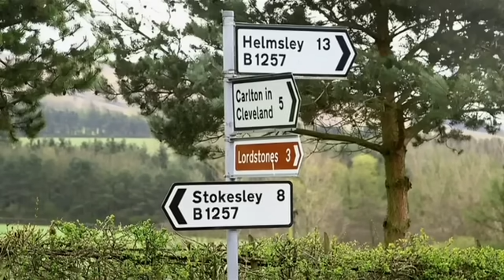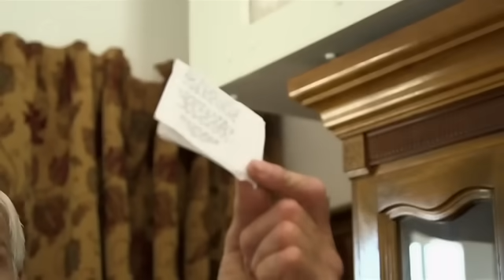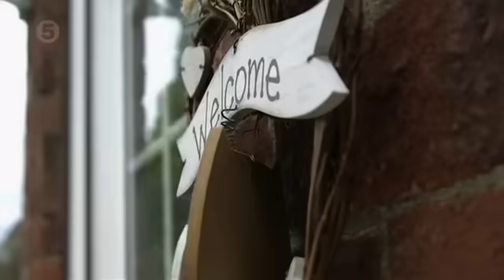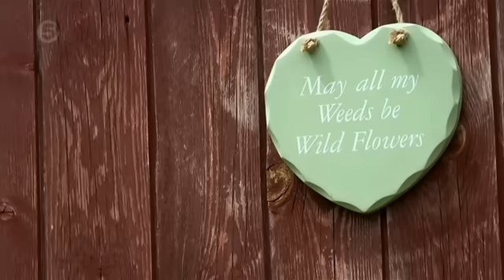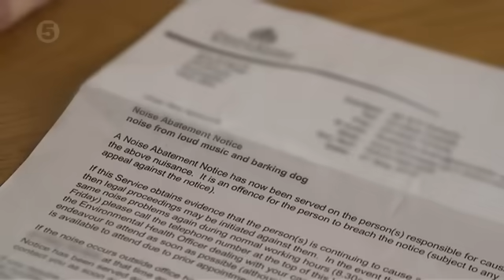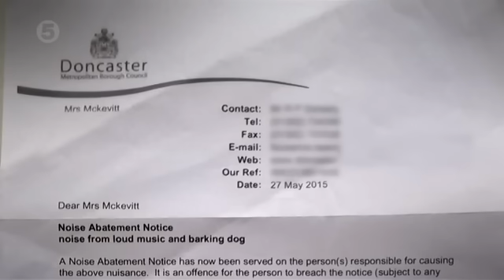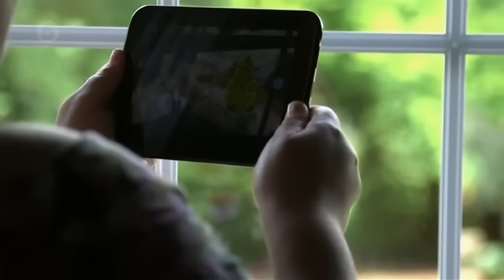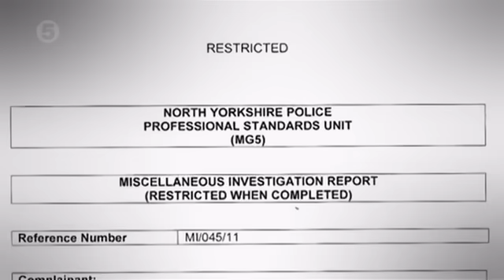The Nightmare Neighbour Next Door S04E01